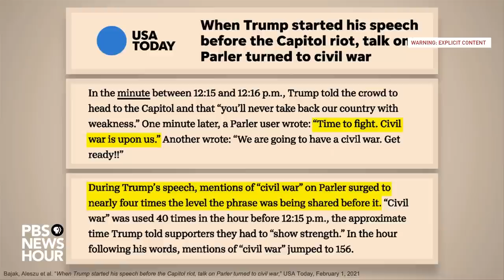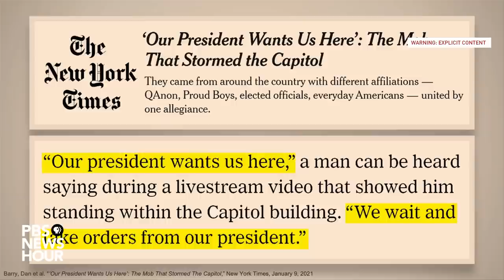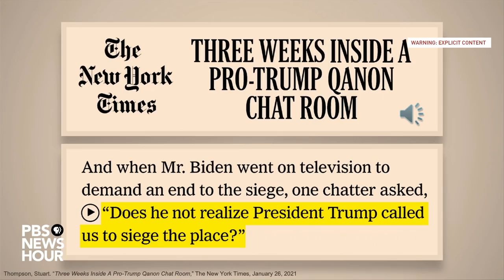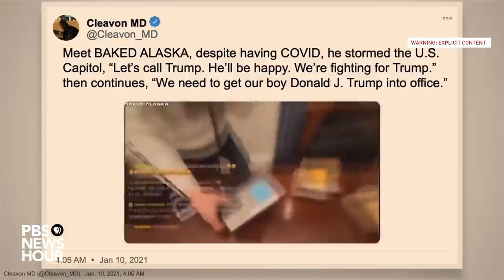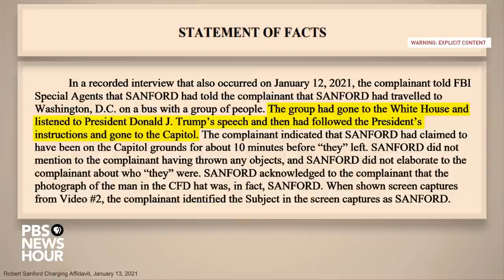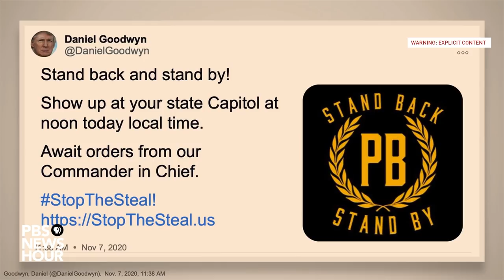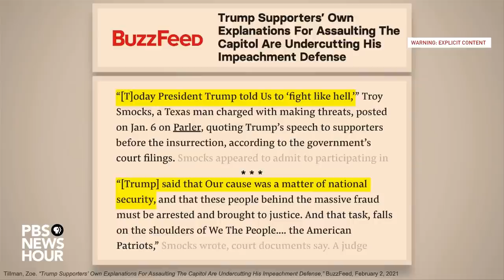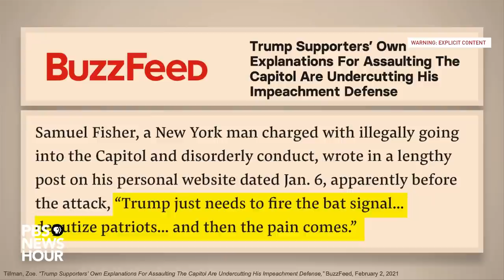WATCH: Rep. DeGette on why the Senate should convict Trump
Rep. Diana DeGette, D-Colo., spoke Feb. 11 as House impeachment managers continued to present evidence for why the Senate should convict former President Donald Trump of inciting an insurrection for his role in the Jan. 6 attack on the U.S. Capitol. Trump was impeached by the House in January, while he was still in office.

DeGette presented video and statements seeking to show that the perpetrators of the attack believed that Trump directed them to storm the Capitol. “Footage from inside the Capitol shows when the insurrectionists first got into the building and confronted police, the mob screamed at the officers that they were listening to President Trump,” DeGette said.

In one video clip, a member of the mob said in an interview, “I do not feel a sense of shame or guilt from my heart from what I was doing. I thought I was following my president. I thought I was following what we were called to do.”